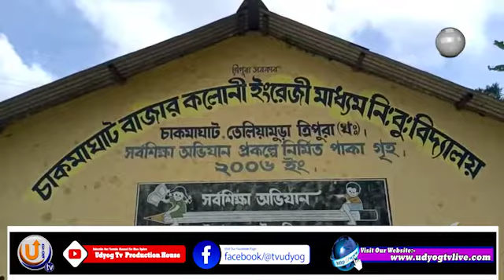বিঘ্নিত বিদ্যালয়ের পঠন পাঠনের পরিকাঠামো